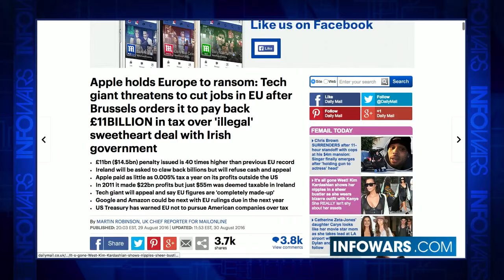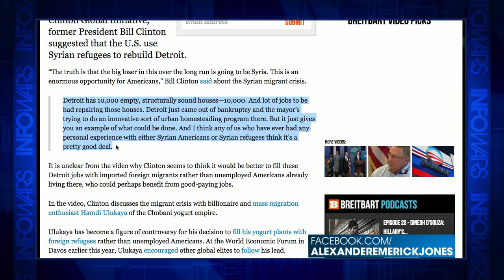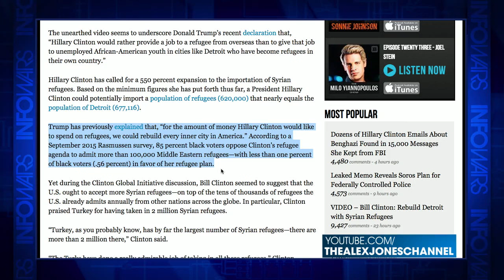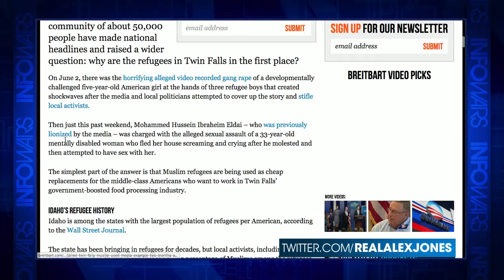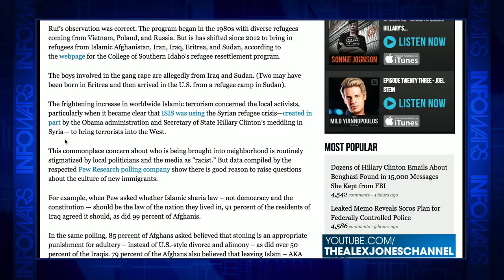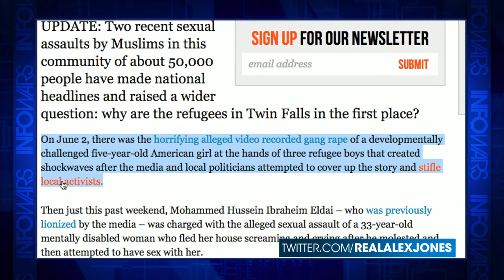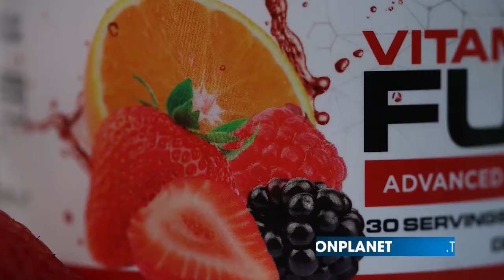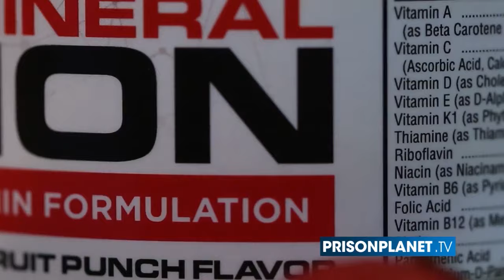REVEALED Foreign FED Member Behind Refugee Push (Mirror)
Will Motown become Mohammed-Town?

Bill Clinton has pushed the idea of rebuilding Detroit with Syrian refugees for the benefit of Syrian refugees in a Clinton Global Initiative interview with Turkish billionaire, Hamdi Ulukaya, founder of Chobani Greek Yogurt. Trump has pointed out that the Clintons have ignored the plight of urban areas collapsing under Democrat policies. Not only did Bill talk about 10,000 vacant homes in Detroit just waiting for migrants, if Hillary’s immigration policies are followed, she will import more refugees than the population of Detroit.

But we focus on the rise of Ulukaya, a tale of a foreign crony capitalist who made his fortune with government loans, government lobbyists, and politicians he used to fast-track his yogurt into Michelle Obama “healthy school lunch program” where it is being used to replace meat.

We also look at how this Turkish citizen (who sits on the NY Federal Reserve Board and meets privately with Obama) dominates a small town of 44,000 with his $550 Million investment — the world’s largest yogurt factory. As the Turkish billionaire brings in foreign workers with tens of millions in taxpayer subsidies, Twin Falls, Idaho has seen a 500% increase in tuberculosis and two high profile refugee rape cases in the last two months, including the gang rape of a 5 year old girl.